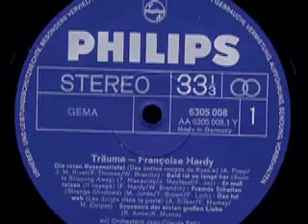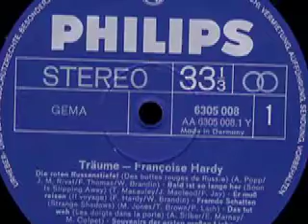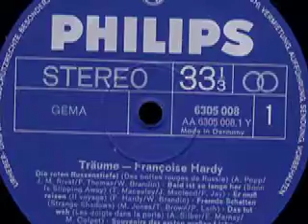Francoise Hardy - Höre Auf Den Nachtwind (Song Of Winter)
Francoise Hardy - Träume

Seite 1:
01) Die Roten Russenstiefel (Des Bottes Rouges De Russie) (A. Popp - F. Thomas - J. M. Rivat - W. Brandin) 2:40
02) Bald Ist Schon So Lange Her (Soon Is Slipping Away) (F. Jay - J. Macleod - T. Macauley) 2:46
03) Er Muss Reisen (Il Voyage) (F. Hardy - W. Brandin) 2:07
04) Fremde Schatten (Strange Shadows) (M. Jones - P. Lach - T. Brown) 2:07
05) Das Tut Weh (Les Doigts Dans La Porte) (A. Silber - E. Marnay - M. Colpet) 1:48
06) Souveniers Der Ersten Grossen Liebe (K. Munro - R. Arnie) 2:36

Seite 2:
01) Träume (F. Weyrich - M. Böttcher) 2:58
02) Einmal, Wenn Du Gehst (U. Jürgens) 2:05
03) Zeig Mir Bei Nacht Die Sterne (Je T'appartiens) (G. Bécaud - H. Bradtke - P. Delanoe) 2:37
04) Was Mach' Ich Ohne Dich (It Hurts To Say Goodbye) (A. Goland - J. Gold - W. Brandin) 2:24
05) Wie Im Kreis (All Because Of You) (K. Munro - M. Barkan - S. English) 2:24
06) Höre Auf Den Nachtwind (Song Of Winter) (D. Rasch - M. Jones - T. Brown) 2:54

1970